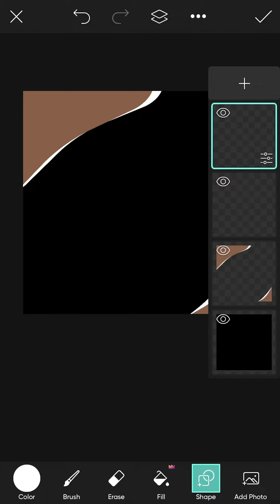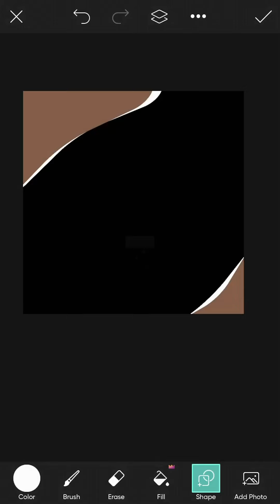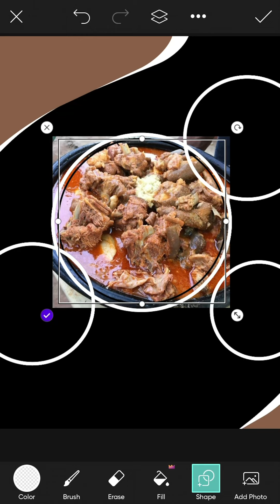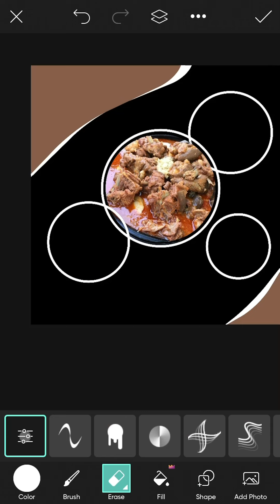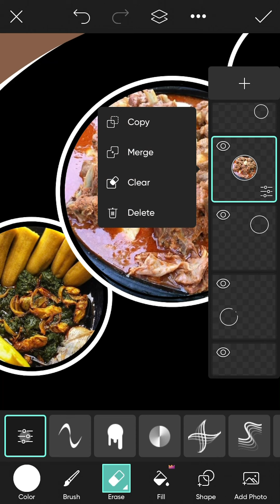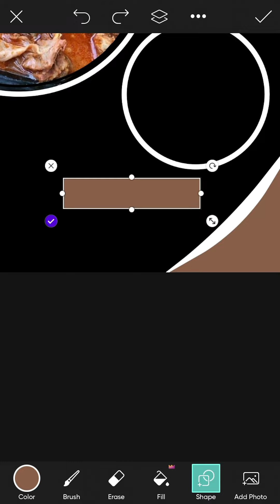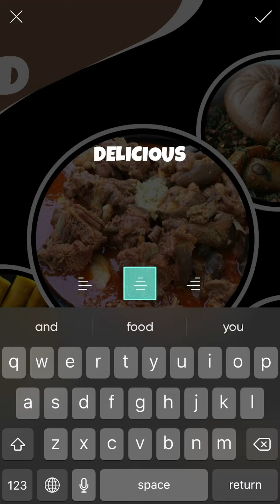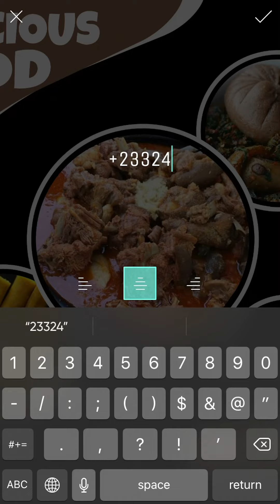How to make a Professional Food Flyer in Picsarton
How to make a Professional Food flyer in Picsart